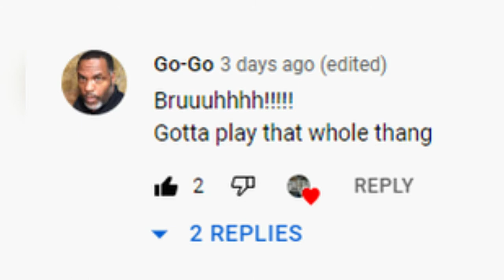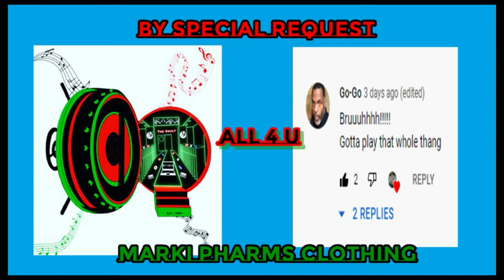By Special Request ALL 4 U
Another one right off the press. By special request. Brother Go-Go replied that he wanted to hear the rest of the track, so here you have it.  The Vault GoGo is a channel showcasing GoGo music from the DMV and beyond. All from my personal GoGo collection. Been collecting since 1984, and playing in bands since 1981. All bands will be covered. Salute to The Vault Mob!
Markel Pharms: Facebook, Instagram, & Tik Tok